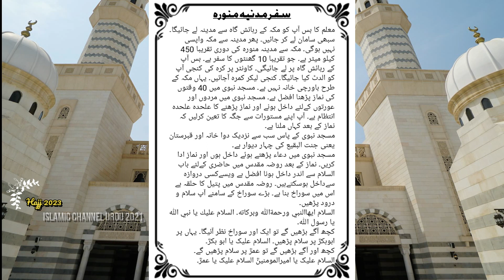Hajj ke 5 din | Hajj ka Tarika | ayyam e hajj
Video credits: A.H.R
Artist: Rizwanur Rahman  ( jama e )
Production: @IslamicChannelUrdu2021
Hajj ke 5 din
Hajj ka Tarika
ayyam e hajj
islamic channel urdu 2021
hajj ke 5 din ka tarika
hajj ke 5 days
hajj ke paanch din
hajj ka tarika in urdu full
hajj ka tarika bataiye
hajj ka tarika kya hai
umrah ka tarika aur dua
asan hajj ka tarika
umra aur hajj ka tarika
hajj karne ka tarika
hajj in urdu
hajj ada karne ka tarika
hajj aur umrah ka mukammal tarika
hajj 2023 apply karne ka tarika